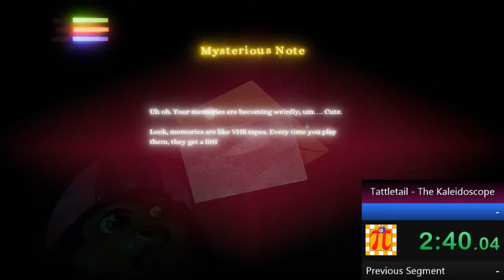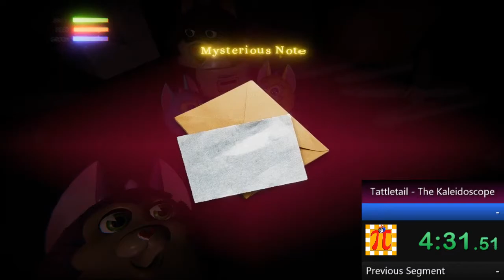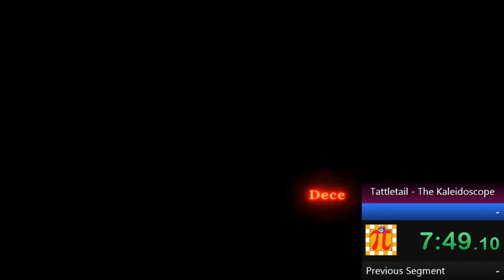Tattletail Kaleidoscope Expansion Speedrun in 10:29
Timer starts when selecting "The Kaleidoscope Expansion" and ends when winding Tattletail the second time on Christmas Day. Thought I try it out, but the main game is the way to go for speedrunning. But that's enough Tattletail for now.